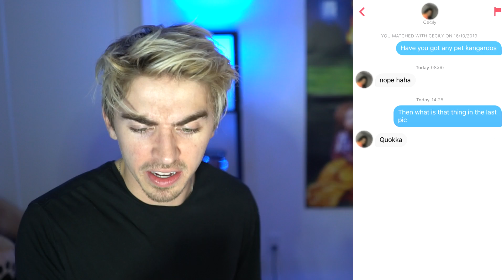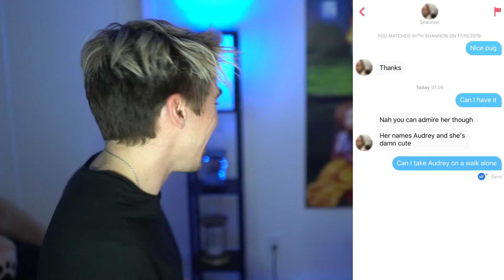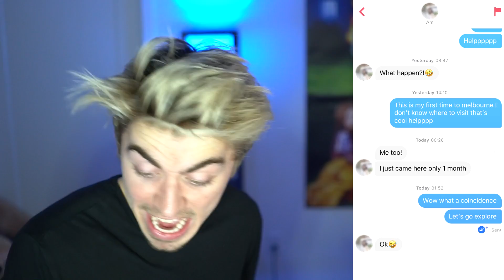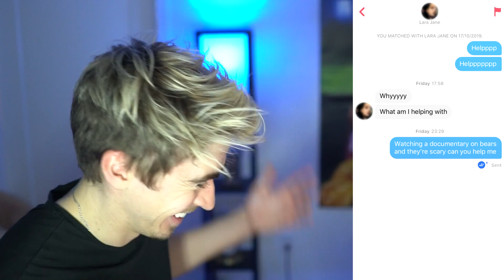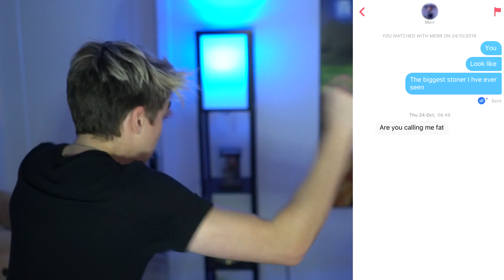BRITISH BOY USES AUSTRALIAN TINDER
The return of Tinder